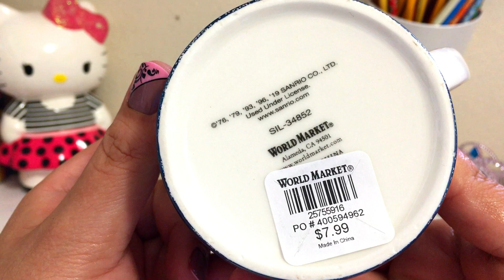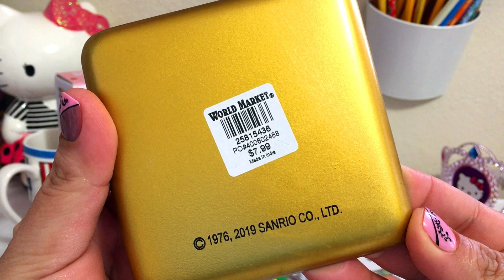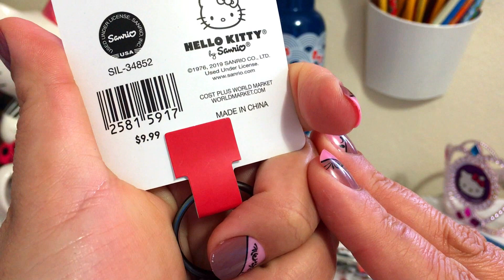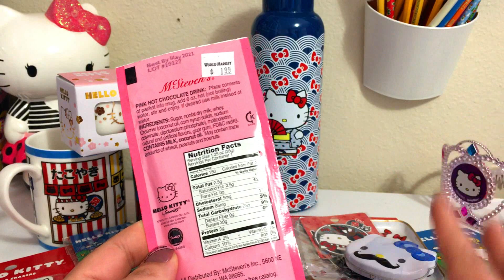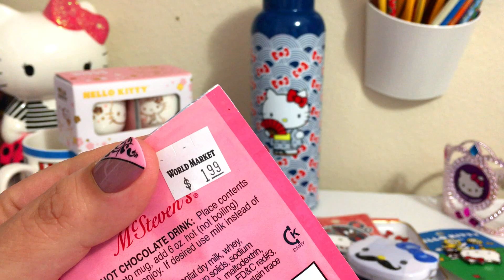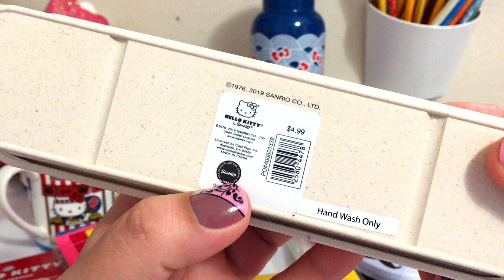HELLO KITTY | HAUL | 9